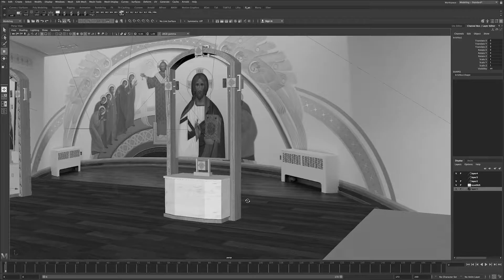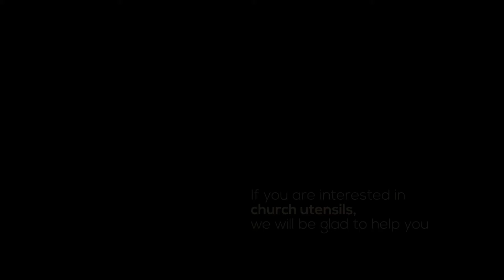Designing, Creating and Assembling church utensils / STUDIO NAOS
Designing, manufacturing and assembling church utensils.
Tabernacle, Iconostasis,The Cross (Stavros, Khash), Icon case, Analogion, Tetrapod, Golgotha and others.